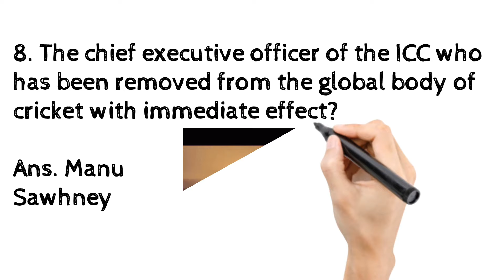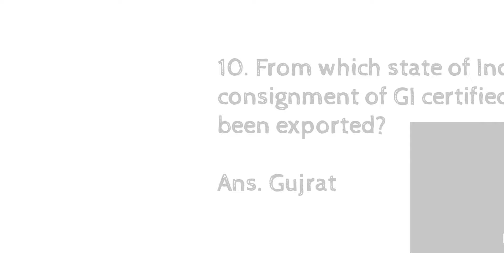Daily Current Affairs One Liner 11th July 2021 - By ExamsCart.com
In this video we are sharing the daily most important current affairs one liner of 11th July 2021. Please go through the video and learn from it.